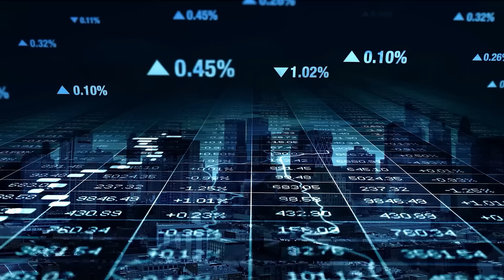Elecciones municipales - ganadores en los principales 10 municipios del pais - Virgilio Feliz